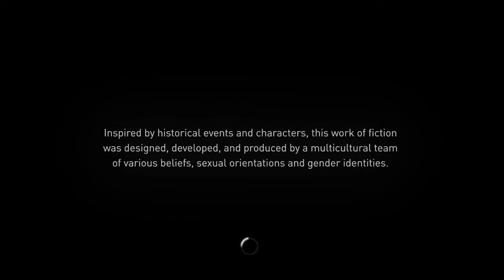Assassin's Creed® Syndicate most unsporting trophy